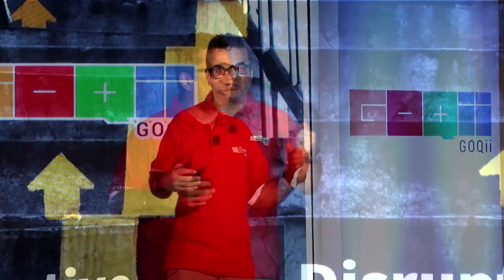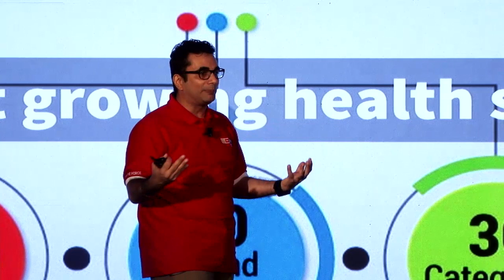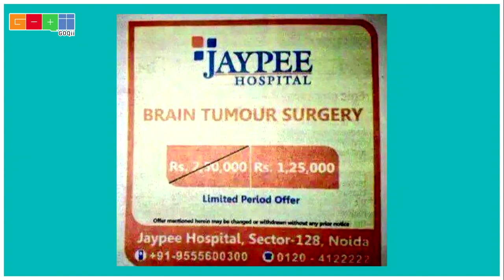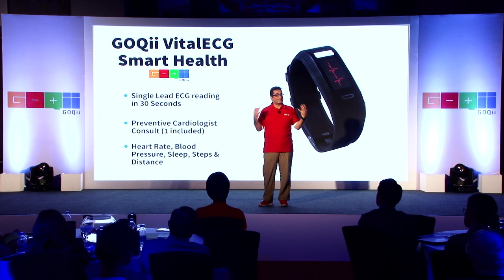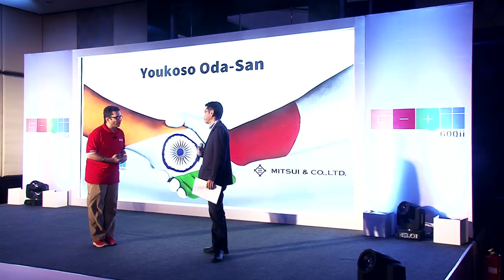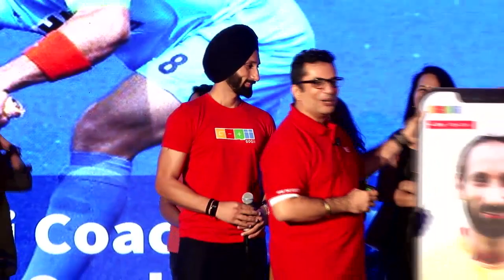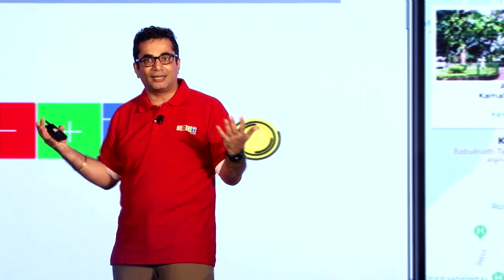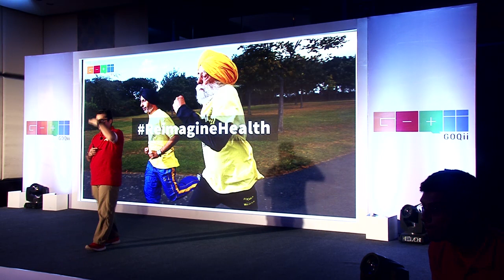GOQii Reimagine Health Event, December 2018 (Vishal Gondal)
GOQii's annual event, ReimagineHealth was held on the 6th of December. Tune in to be the first to know about the latest developments from inside GOQii.